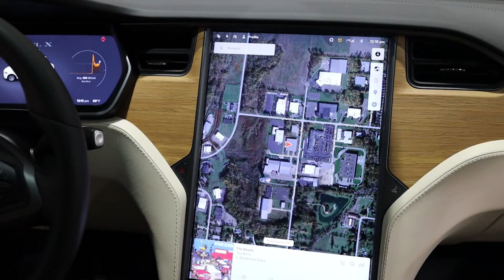2021 Tesla Model X Long Range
2021 Tesla Model X Long Range
Condition: Pre-owned
Mileage: 18,300
Exterior color: Pearl White Multi-Coat
Interior color: Cream
VIN: 5YJXCDE2XMF321686
Stock#: G1489A
Trim: Long Range
Fuel Type: Electric Fuel System
Body Type:4D Sport Utility
 Transmission: 1-Speed Automatic
Drivetrain: AWD
Engine: Electric